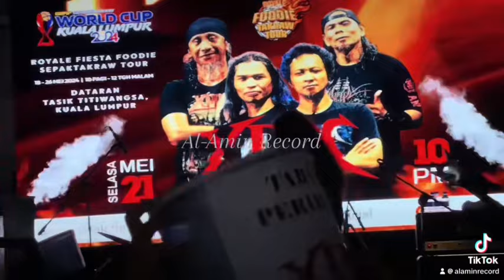TITIAN PERJALANAN=XPDC(Kpy)LIVE KONSERT DI TASIK TITIWANGSA KL.